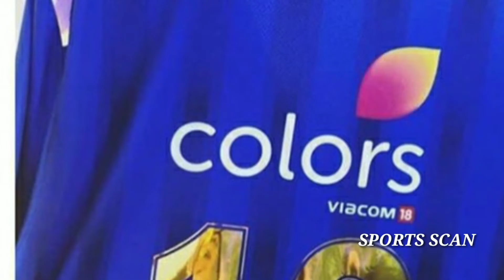IPL 2019 : Kolkata Knight Riders Official New Jersey || KKR New Jersey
Kolkata Knight Riders Official New Jersey || KKR New Jersey 2019 || KKR NEW JERSEY

Please subscribes my YouTube channel sports scan .

🌐🌐SOCIAL ACCOUNT🌐🌐

UNDER SECTION 107 OF THE COPYRIGHT ACT 1976 ALLOWANCE IS MADE FOR ''FAIR USE'' FOR PURPOSE SUCH AS CRITICISM ,COMMENT,NEWS REPORTING,TEACHING,SCHOLARSHP,And RESEARCH FAIR USE IS A USE PERMITTED BY COPYRIGHT STUATE THAT MIGHT otherwise infringement nonprofit EDUCATIONAL OR PERSONAL USE TIPES THE BALANCE IN FAVOUR OF FAIR USE

kkr, Kkr new Jersey, Kkr Official New Jersey, Kkr New Official Jersey 2019, IPL, IPL 2019, kkr New IPL Jersey, IPL 2019 Kkr Jersey, IPL 2019 Team Jersey